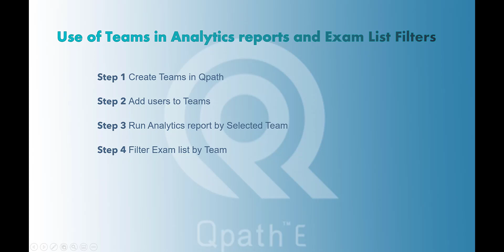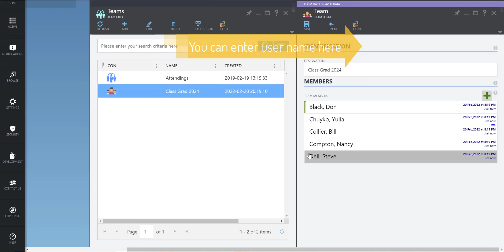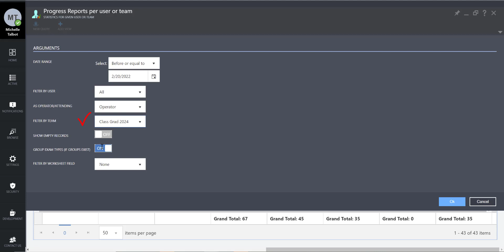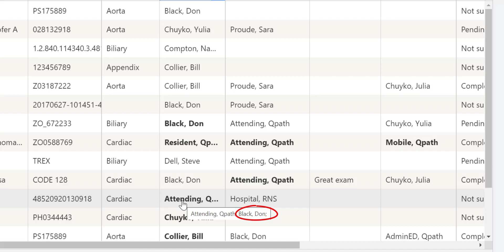Qpath Teams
Learn how to use Teams for Progress reports in Qpath